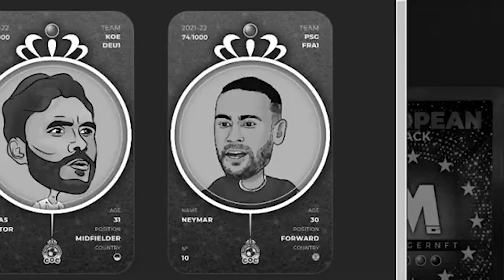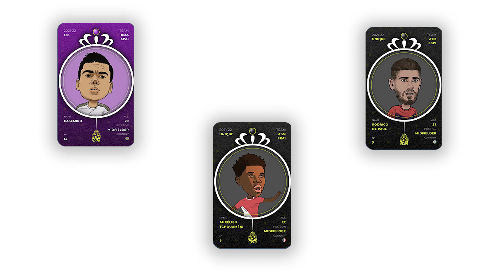STRATEGIA per il Mondiale su ManagerNFT! Road to 100K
Rivelo la mia strategia per il mondiale su ManagerNFT e quali sono le mie 11 carte preferite per Qatar 2022!

Store di W3G dove regalo gratuitamente Magliette Web3, Gift Card, Call 1:1 ed NFT alla community!

Canale Telegram GRATUITO dedicato al mondo del Crypto Gaming 💎